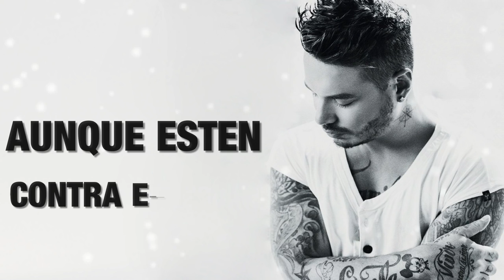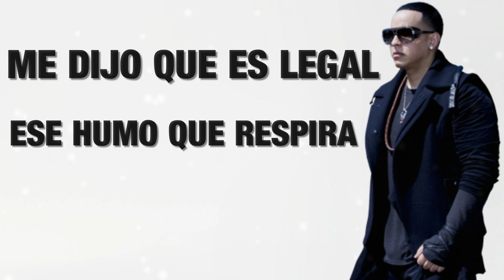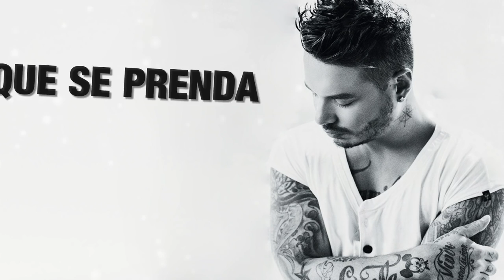J. Balvin - Pierde Los Modales (Official Video) ft. Daddy Yankee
Official music video by J. Balvin featuring. Daddy Yankee performing. UMG Recordings, Inc. distributed by. Capitol Latin

(LETRA/LYRICS)

Hoy si salimos los dos
Aunque estén contra el reloj
Ya no hay nada que nos pare
Nos llama la habitación

Ven déjame ver, antes de suponer
Lo que escondes de mi mujer
Hoy descubriré

Que se prenda el party
Que siga la música y que no pare
Hasta mañana dale

Pierde los modales
Con este ritmo y hasta bajo dale
Pero que bien te sale

Llégale al party que donde, se formo el desorden
Se que tú eres buena y a la vez eres under
Que nadie te importe, no te me comportes
Si no estás lista, es mejor que la misión abortes

Que esto lo empezamos el fin de semana
Y terminamos el lunes por la mañana
Aquí tu no te vas con la mente sana
No te me vistas de santa si tú eres mala

Si no estas lista, es mejor que la misión abortes

Que se prenda el party (que se prenda el party)
Que siga la música y que no pare (que no pare)
Hasta mañana dale

Pierde los modales (pierde los modales)

Dale
Que la noche hable
Solo dame un motivo
Para amanecer contigo

Con la música se inspira y conmigo se motiva
Me dijo que es legal ese humo que respira
Te hago una pregunta, cual es tu estado
Carita achinaita, ojitos colorados (yeah)

Ven déjame ver
Antes de suponer
Hoy descubriré

Hasta mañana dale

Con este ritmo y hasta bajo dale (King)

J Balvin
Dímelo jefe
Daddy Yankee
Somos los que controlan el negocio (J Balvin man)
(Leggo) We ready bro!
Balvin
DY
Sky Rompiendo (King)
Mosty ma
Justin Quiles
J Balvin
DY
Energía